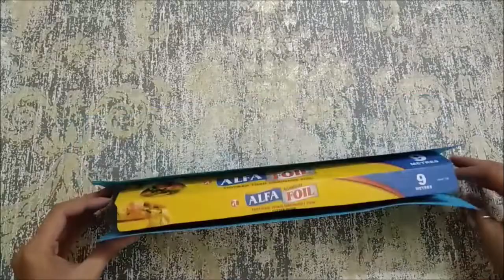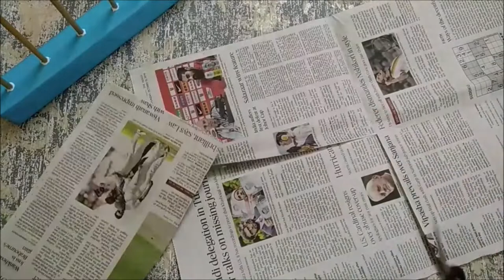Bar Graph || 3D Model || Maths Teaching Learning Material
This 3D model of the Bar Graph is easy to make but very effective teaching-learning aid. This will give hands-on experience to the learners and generate interest and curiosity for the topic as well as for the subject.
It can also be used for group activity. Learners of a group will collect data, represent it in the bar graph and the present it in the classroom.